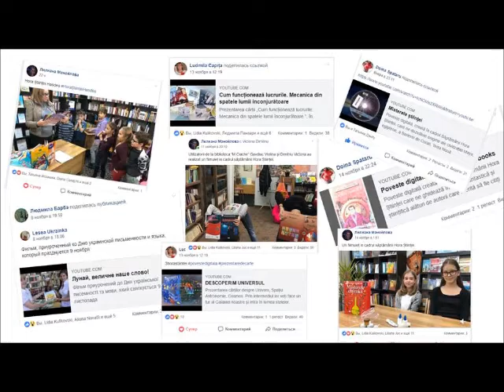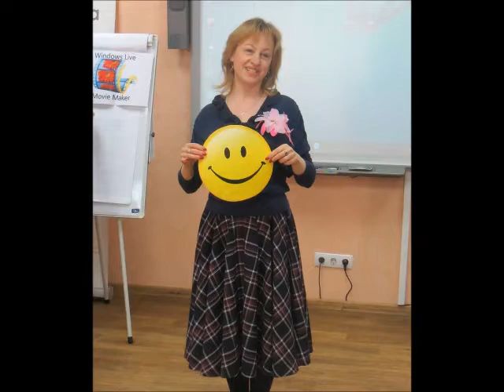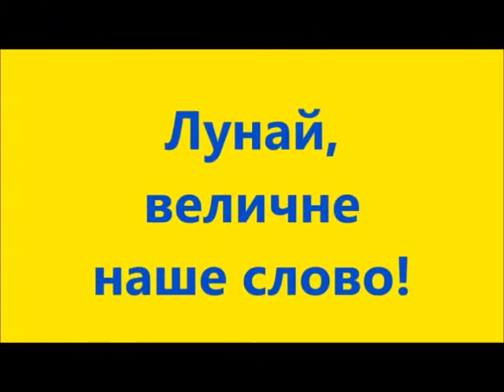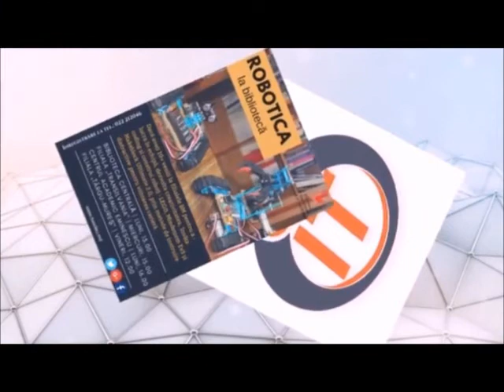Disciplina emergentă a bibliotecarilor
Despre rolul Grupului „Povești Digitale” în formarea povestașilor la Biblioteca Municipală „B. P. Hasdeu”